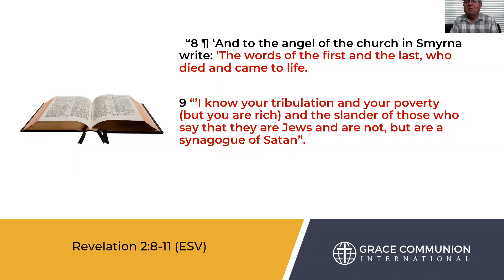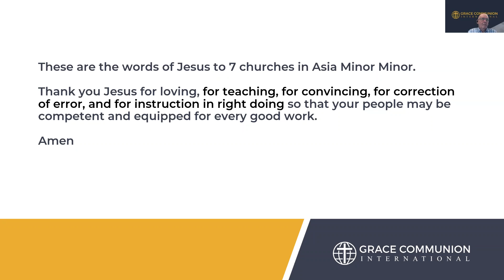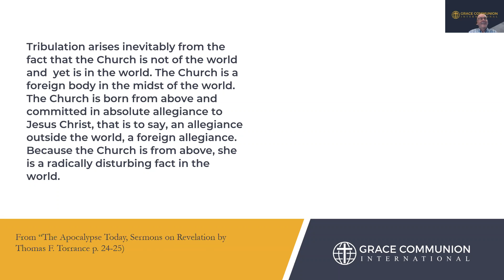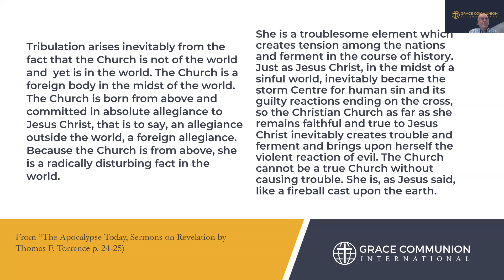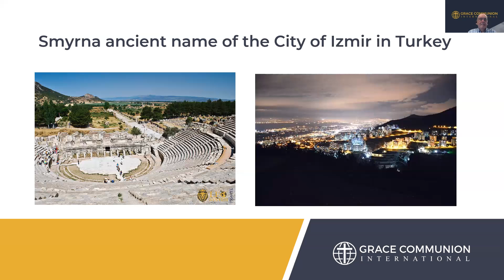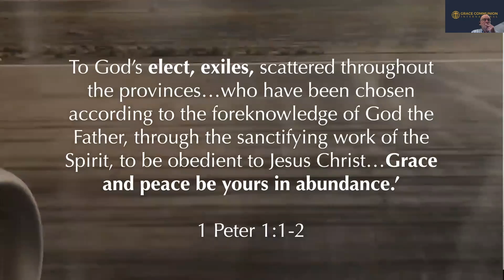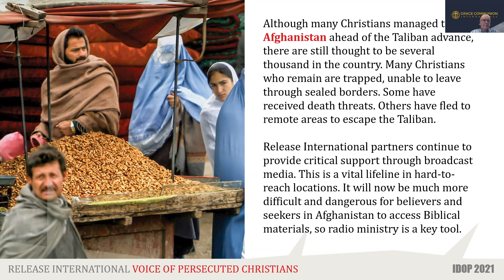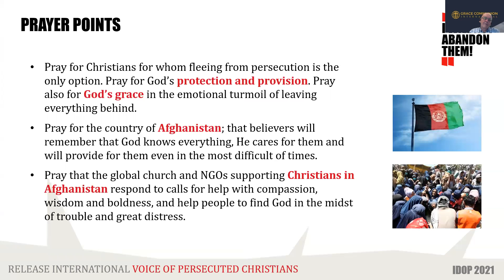GCI Moncton Nov 7 2021 Thy King Come, Thy Will be Done Rev 2